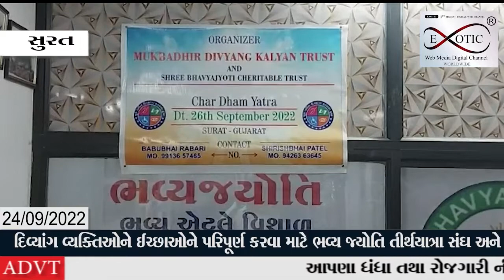ભવ્ય જ્યોતિ સંઘ દ્વારા દિવ્યાંગો માટે વિશેષ વ્યવસ્થા 50થી વધુ લોકોને 17 દિવસ ચારધામની યાત્રા.